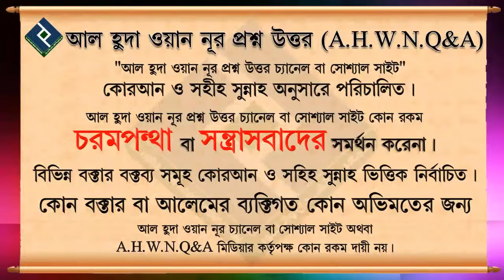অসুস্থতার কারনে ফরজ নামাজ ছেড়ে দিলে কি গুনাহ হবে ᴴᴰ┇শায়েখ আজমল হোসাইন মাদানী